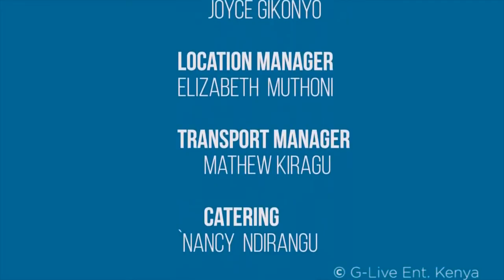Gicagi Kia Mbitika Sn01 Ep09 subscribebelow 1